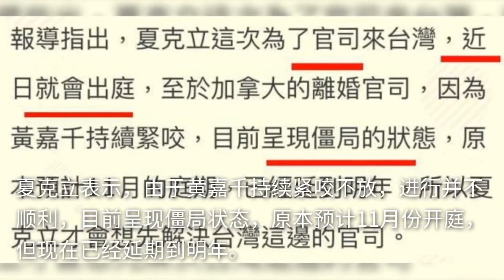夏克立已抵达台湾省，将与黄嘉千打离婚官司，否认自己精神有问题